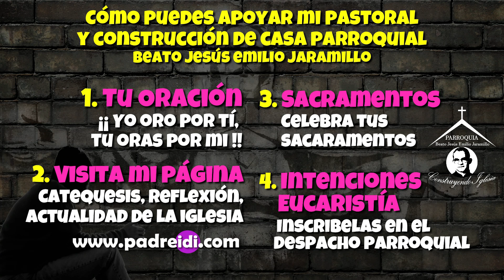Mayo 26, Evangelio según San Mateo 28-16-20, Bautizándolos en el nombre del Padre y del Hijo y...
Mayo 26, Evangelio según San Mateo 28-16-20, Bautizándolos en el nombre del Padre y del Hijo y del Espíritu Santo, Santísima Trinidad,
Tiempo Ordinario
Semana 8,